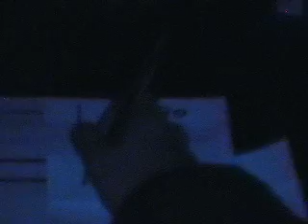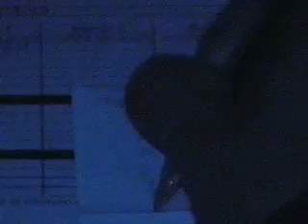The MalaQui Music Project - Mas Alcohol-Decepcion es (En vivo Pulque Para Dos).mpg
En vivo 22 Noviembre 2008... Pulque Para Dos Puebla... Video 4.